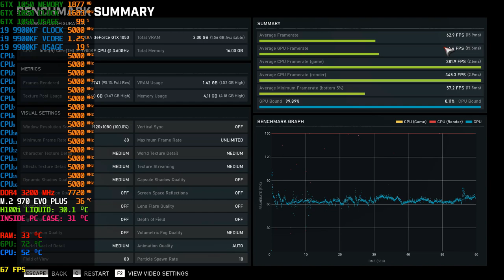Gears 5 and Assasins Creed Odyssey i9 9900KF OC 5.0 GHz Temperature Test GTX 1050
Gears 5 and Assasins Creed Odyssey i9 9900KF OC 5.0 GHz Temperature Test GTX 1050...Can I Run Assassin's Creed Odyssey? Explore Ancient Greece as you travel from green forests to volcanic islands and through sprawling cities. Assassin's Creed Odyssey will feature combat ranging from small alley-way brawls to fighting on the front lines of massive battles with hundreds of warriors.

Assassin's Creed Odyssey System Requirements (Minimum)
CPU: AMD FX 6300 @ 3.8 GHz, Ryzen 3 – 1200, Intel Core i5 2400 @ 3.1 GHz
CPU SPEED: Info
RAM: 8 GB
OS: Windows 7 SP1, Windows 8.1, Windows 10 (64-bit versions only)
VIDEO CARD: AMD Radeon R9 285 or NVIDIA GeForce GTX 660 (2GB VRAM with Shader Model 5.0)
PIXEL SHADER: 5.0
VERTEX SHADER: 5.0
SOUND CARD: Yes
FREE DISK SPACE: 46GB available hard drive space
DEDICATED VIDEO RAM: 2048 MB

Assassin's Creed Odyssey Recommended Requirements
CPU: AMD FX-8350 @ 4.0 GHz, Ryzen 5 - 1400, Intel Core i7-3770 @ 3.5 GHz
CPU SPEED: Info
RAM: 8 GB
VIDEO CARD: AMD Radeon R9 290 or NVIDIA GeForce GTX 970 (4GB VRAM or more with Shader Model 5.0) or better
PIXEL SHADER: 5.0
VERTEX SHADER: 5.0
SOUND CARD: Yes
FREE DISK SPACE: 46 GB available hard drive space
DEDICATED VIDEO RAM: 4096 MB

Can I Run Gears 5...The 5th entry in the Gears of War franchise is coming in 2019. The gameplay trailer hints that the story will closely follow only two characters as opposed to the entire crew, like in previous games. Gears 5 is sure to be intense!

Gears 5 System Requirements (Minimum)
CPU: AMD FX-6000 series / Intel i3 Skylake
CPU SPEED: Info
RAM: 6 GB
OS: Windows 7
VIDEO CARD: AMD Radeon R9 280 or RX 560 / Nvidia GTX 760 or GTX 1050
PIXEL SHADER: 5.0
VERTEX SHADER: 5.0
FREE DISK SPACE: 15 GB
DEDICATED VIDEO RAM: 2 GB

Gears 5 Recommended Requirements
CPU: AMD Ryzen 3 / Intel i5 Skylake
CPU SPEED: Info
RAM: 8 GB
OS: Windows 7
VIDEO CARD: AMD Radeon RX 570 or RX 5700 / GTX 970 or GTX 1660 Ti
PIXEL SHADER: 5.1
VERTEX SHADER: 5.1
DEDICATED VIDEO RAM: 4 GB

9th Gen Intel Core i9-9900kf desktop processor, unlocked, without processor graphics. Features Intel Turbo Boost Technology 2.0 and offers pro-level performance for gaming, creating, and overclocking.

🔴My PC Specifications🔴
16GB DDR4 G.Skill TrdidentZ RGB CL 14 Dual Channel 3200 MHz